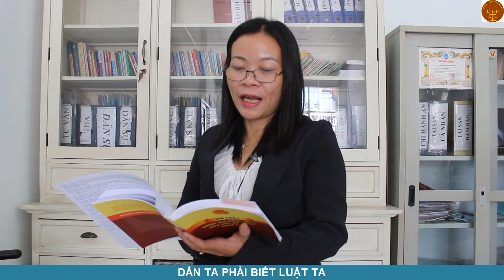Điều 260 BLHS 2015, Vi phạm về qui định an toàn giao thông đường bộ-Văn phòng luật sư Đoàn Gia Phúc